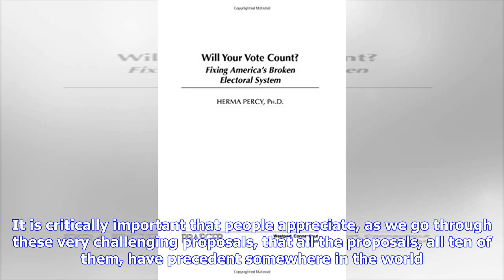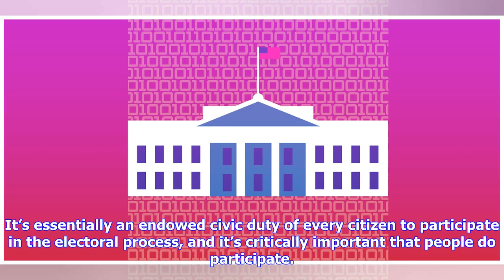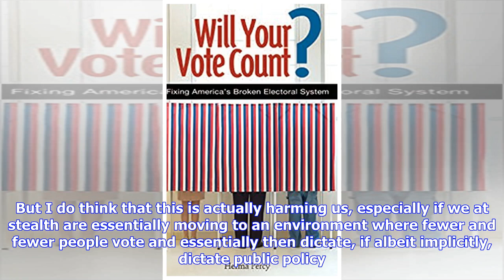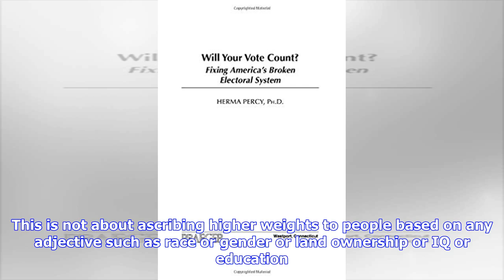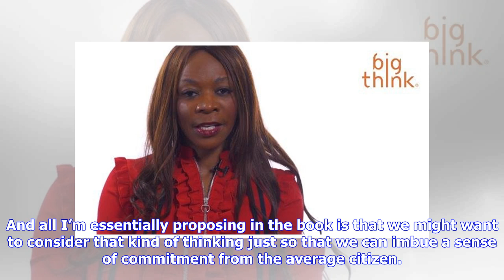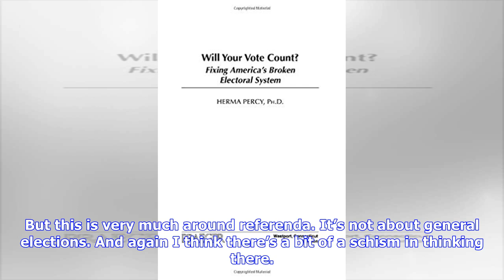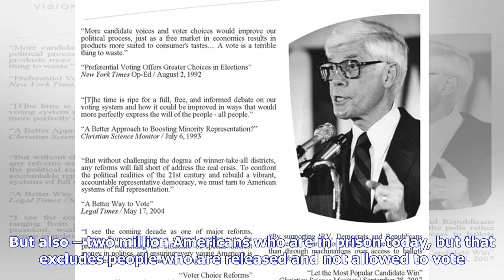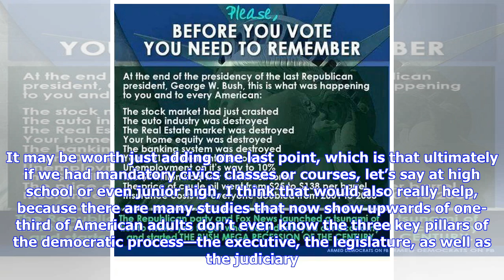Breaking News | How to vote better: America's broken system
Dambisa Moyo: My book, Edge of Chaos, offers ten proposals to improve democracy. Roughly six of them are targeting the politician. Four of them are targeting the voter. It is critically important that people appreciate, as we go through these very challenging proposals, that all the proposals, all ten of them, have precedent somewhere in the world. So to put it more simply, every proposal that I offer in the book for consideration—not for wholesale consumption but for us to consider as we think ...